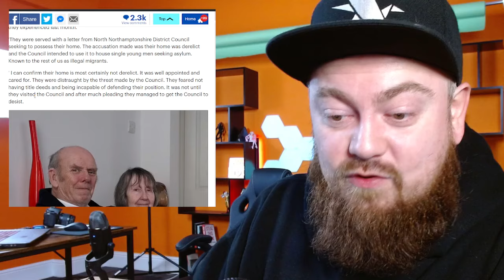Council Tries To Force Old Couple To Sell Home To House Illegal Migrants